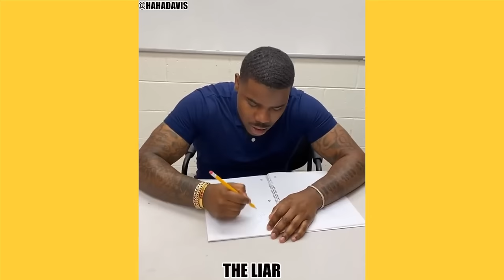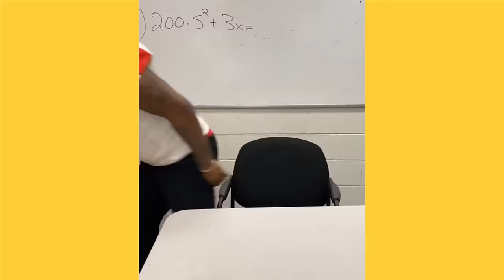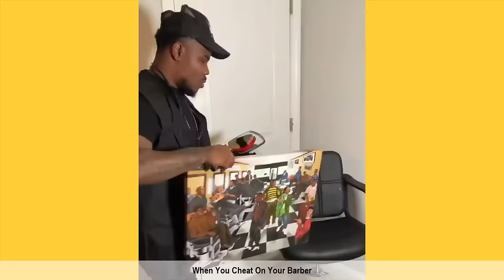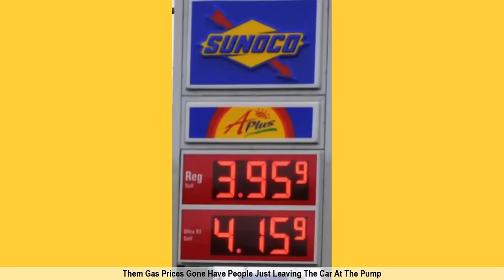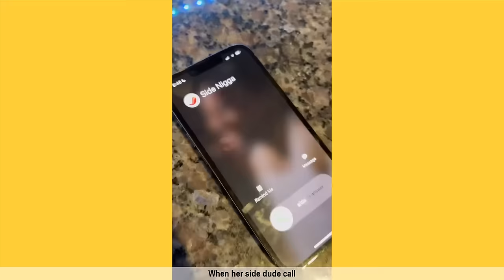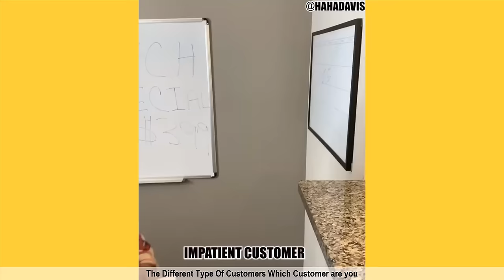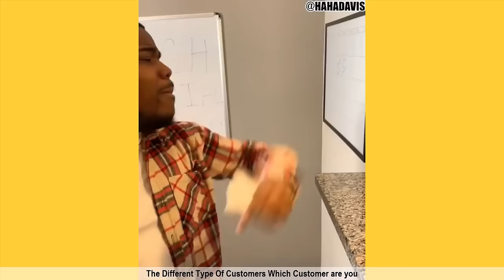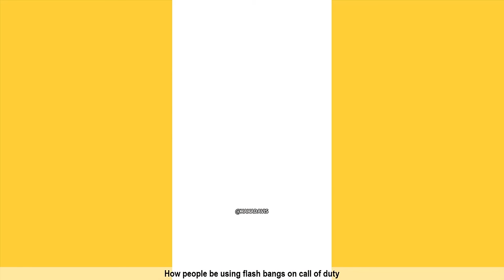Funny Haha Davis Instagram Videos | Try Not To Laugh Watching Best Big Fella Skits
GO Viral is your daily dose of laugh and of course the best channel where you will find best comedy compilations of your favorite Social Media Comedy.